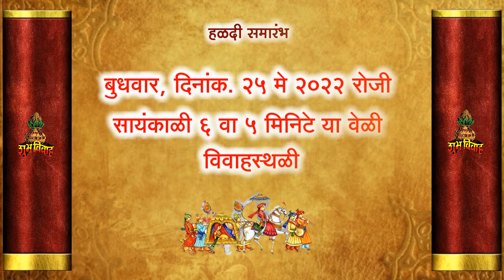Marriage (Wedding) Invitation.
created by - SARGAM PRO STUDIO
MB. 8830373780